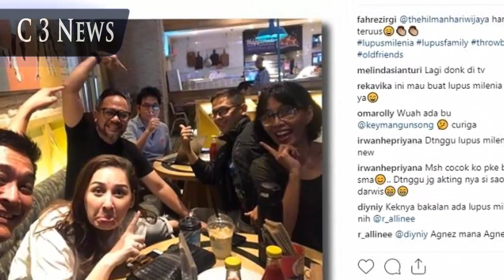Mona Ratuliu, Irgi, Agnez mo dan Pemeran Sinetron Lupus Milenia Reunian